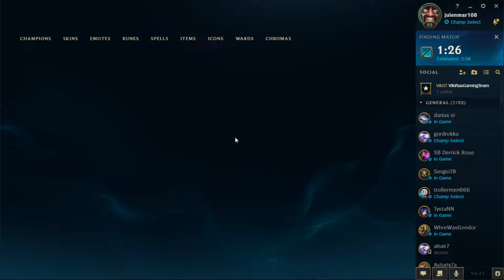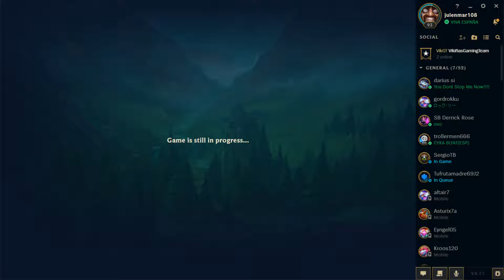OTRA PARTIDA PORQUE NO TENGO QUE GRABAR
PC:
►Caja: NZXT H440
►Refrigeración: NOX H-200
►PROCESADOR: Intel i5-4690k
►RAM: HyperX Fury
►PLACA: msi X97-G43
►SSD: SAMSUNG 240GB
►FUENTE: nox Urano TX series 850w
►GPU: Shapphire tri-x R9 290X